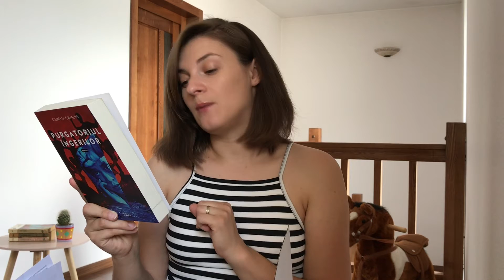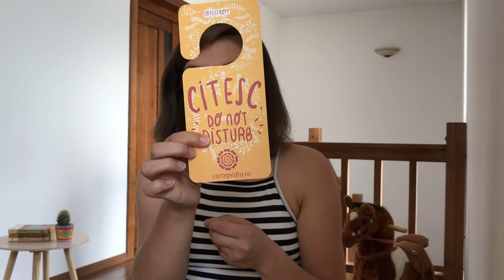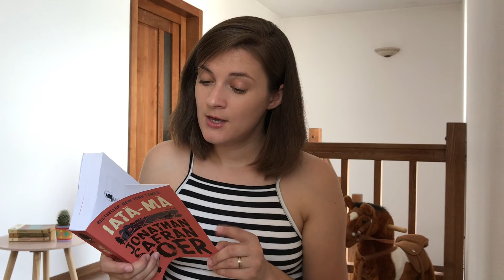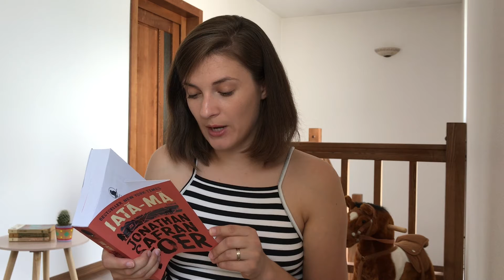Unboxing carti si lumânări parfumate | Cartepedia.ro & Darshop.ro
Pentru ca nici nu imi amintesc cand a fost ultima data cand am deschis un colet in fata voastra, ei bine, astazi deschid trei ;)

Le multumesc din suflet celor de la Cartepedia.ro pentru carti si Roxanei pentru detalii :) Vizionare placuta!